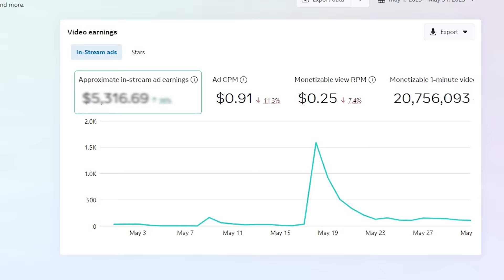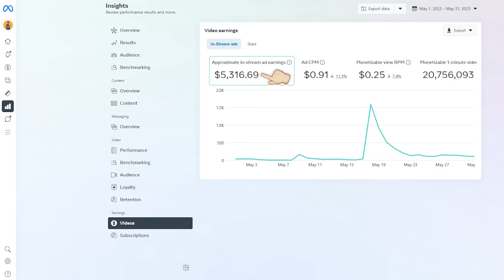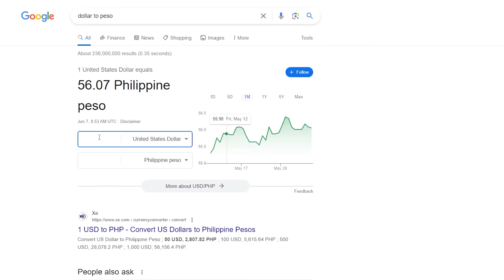Yumaman sa vlog?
Sahod reveal, gusto kung pasalamatan kayong lahat mga master. Kung di dahil sa inyo di natin maabot ito.